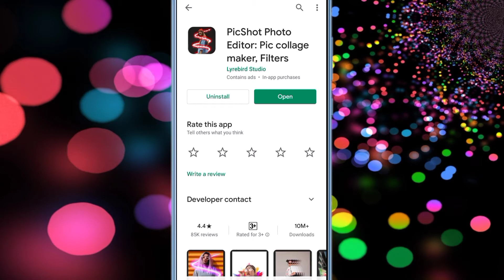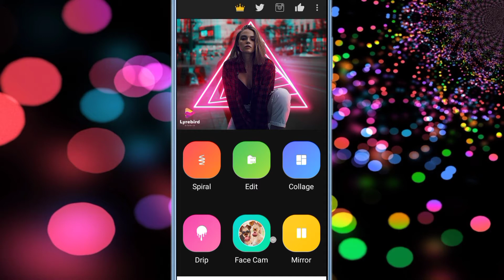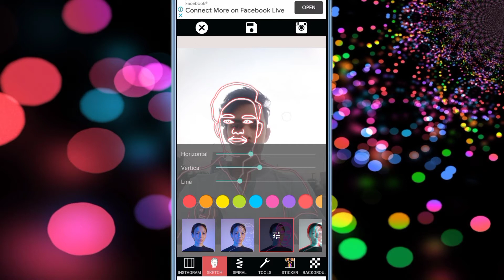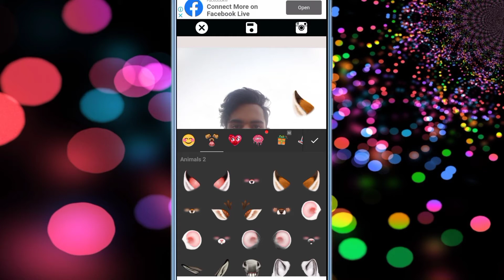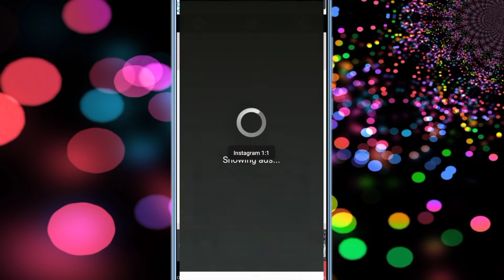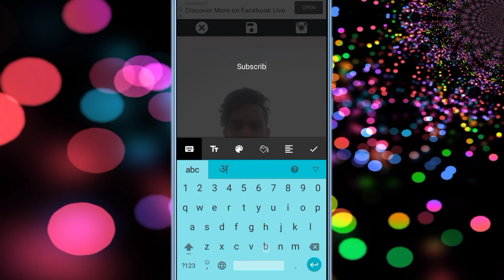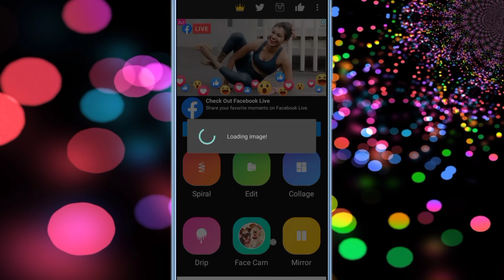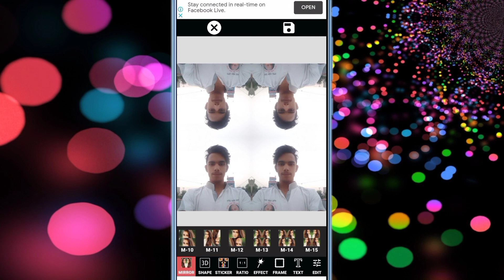PicShot Photo Editing | Edit like Pro | App Review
App Review.Guys es video me maine Picshot photo editor App ka review kiya hai. ye app ki madad se aap apni photo ko pro level par edit kar sakte ho vo bhi bilkul aasani se.